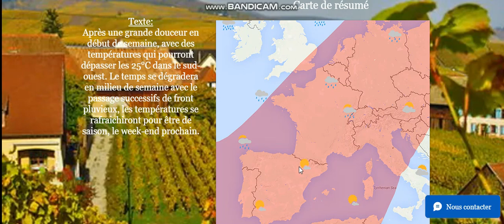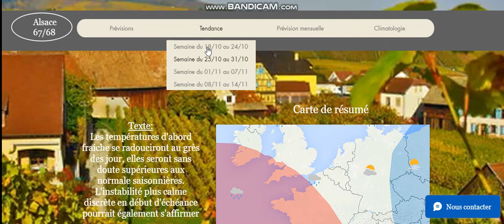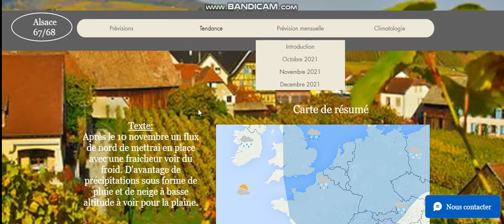Tendance à 1 mois